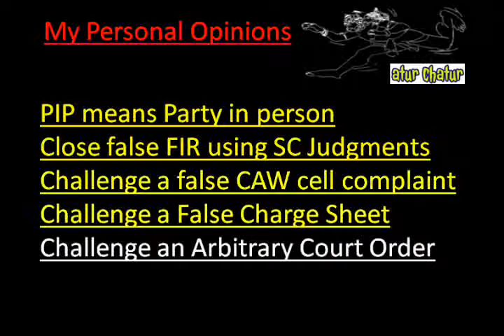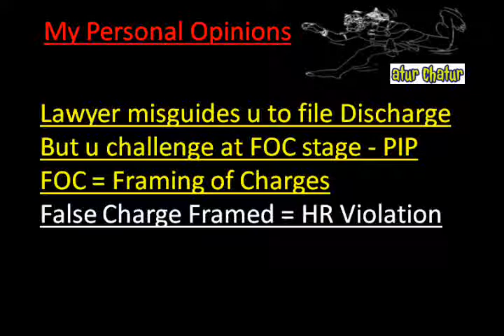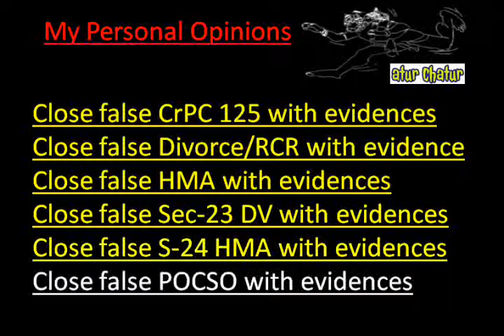Colorado Top Lawyer NRI Legal Services Best Advocates Non Resident Indian Law Firm India